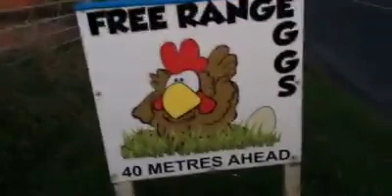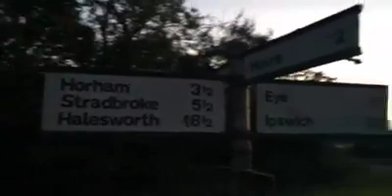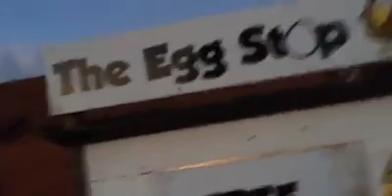Explore our dreamsXXX2014